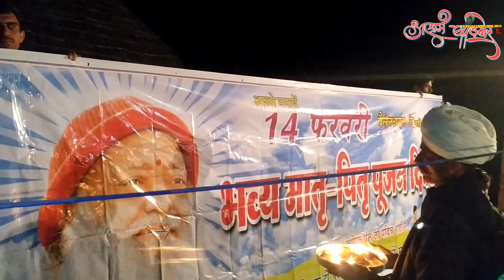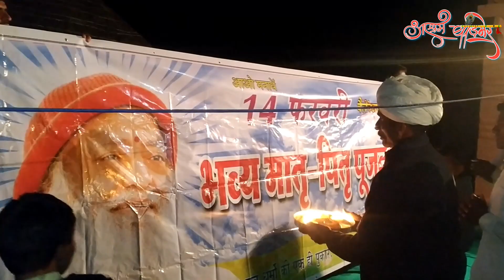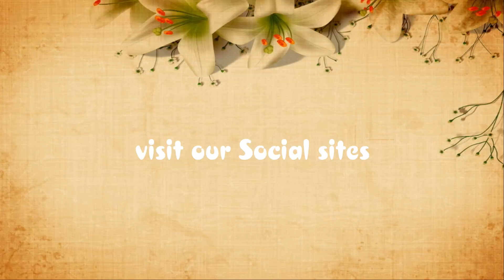माता - पिता पूजन दिवस भालीखाल धोरीमन्ना | Parents Worship Day At Bhalikhal Dhorimanna Barmer Raj.